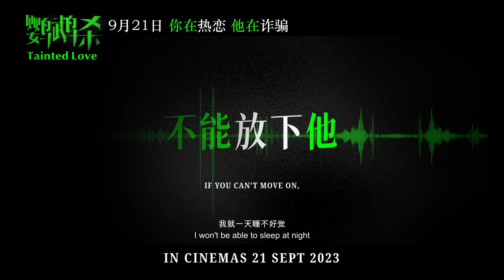鹦鹉杀 | Tainted Love | Official Trailer | 正式预告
你在热恋，他在诈骗。没有独一无二的爱情，只有量身打造的骗局。故事源自大量“杀猪盘”真实案例！鹦鹉杀 9月21日 GSC戏院见！😱

You're in love, but he's scamming 😱There's no one-of-a-kind love, only tailor-made deception 😈The story is inspired by numerous real 'pig-butchering' cases! 😰 TaintedLove coming to GSC this 21 Sept! 😉